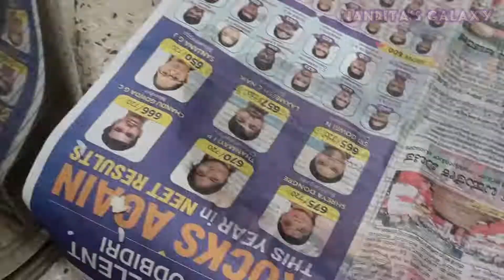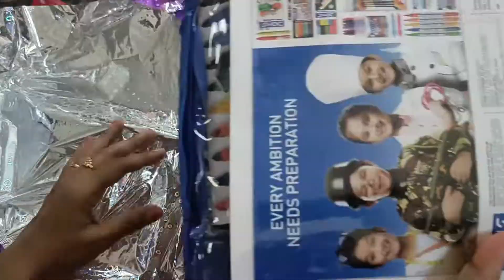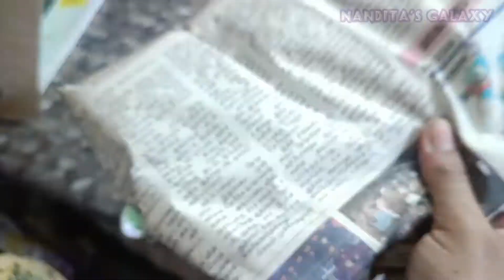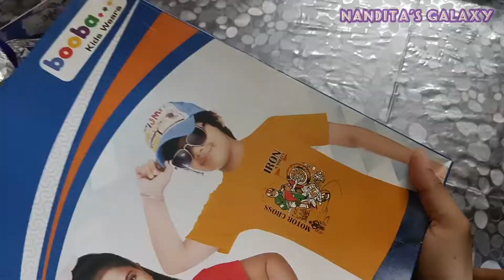Arush's birthday celebration mangalore karnataka kids cake food dance awesome enjoy love